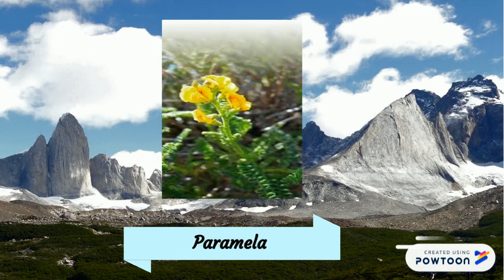Parque Nacional Torres del Paine